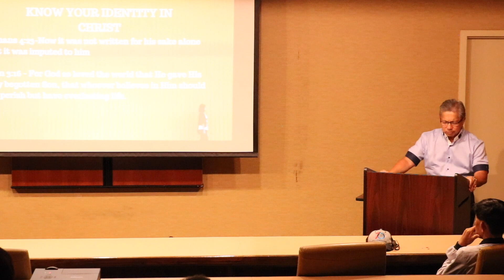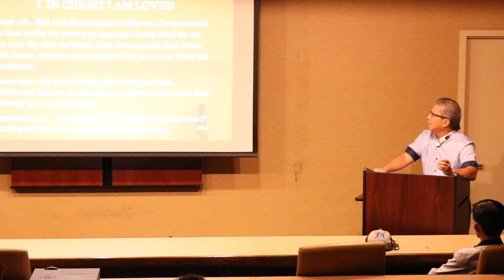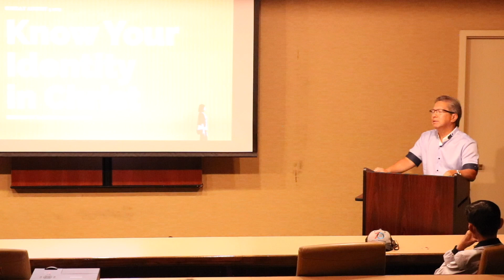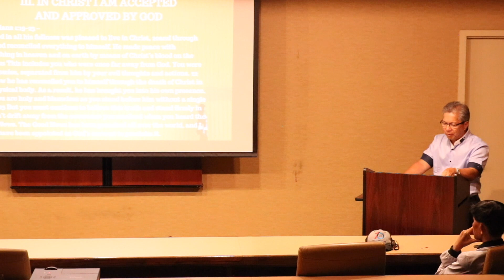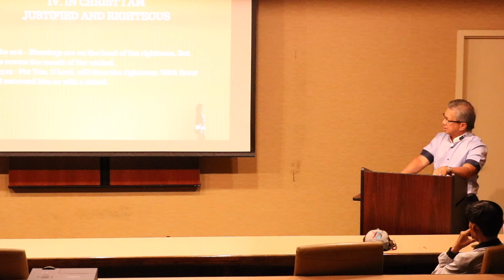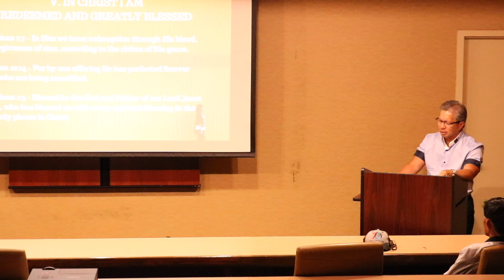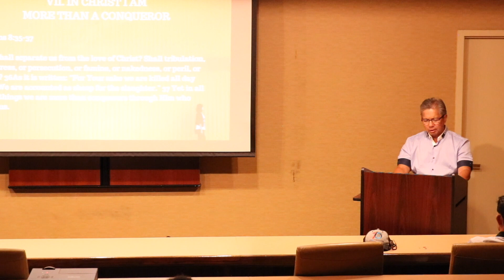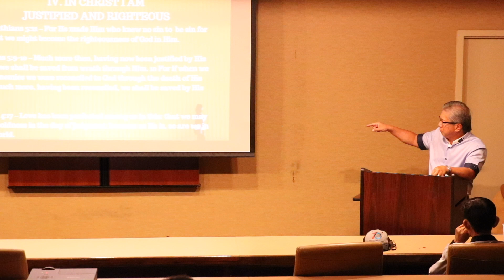Knowing Your Identity In Christ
Symposia weekly sermons. This weeks sermon, "Knowing Your Identity in Christ, was given by Rainier Dela Fuente. Enjoy!